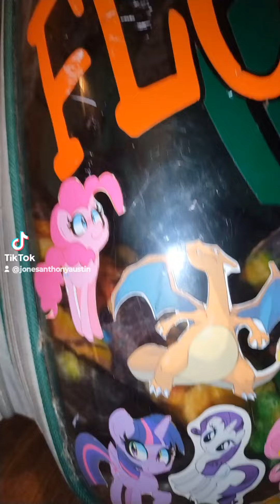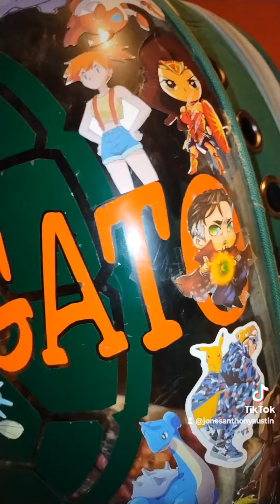FloraGato Spotlight Custom Carrier Backpack 🎒